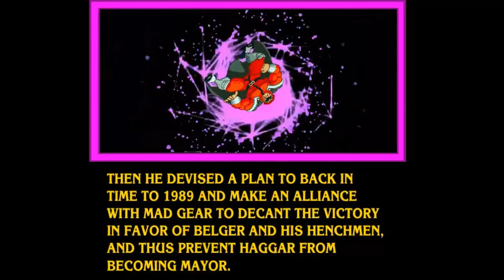Final Fight LNS Ultimate (OpenBor) PC - Walkthrough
Final fight LNS Ultimate is a fan game created by fans. FFLNS Ultimate use the open source engine Openbor 3.0 build 6330 with some custom modification from LNS team.